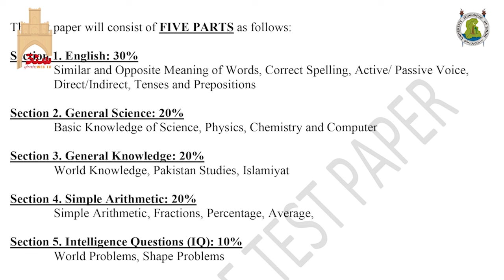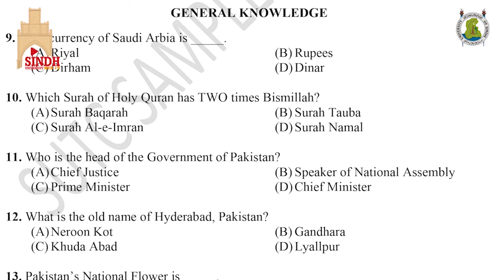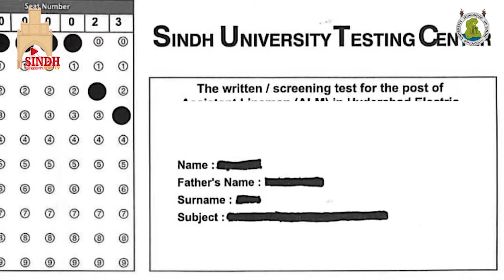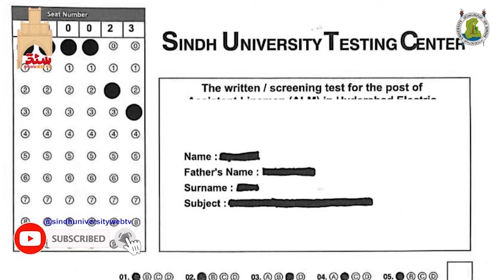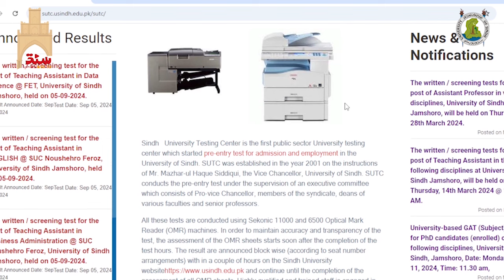UoS Admission Test Guide: Test Pattern, OMR Filling & Results Explained by Director SUTC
This is Official YouTube Channel of University of Sindh Jamshoro. The video content are uploaded and managed by Social Media Cell at Information Technology Services Centre (ITSC), UoS.

Allama I.I. Kazi Campus Jamshore, Sindh, Pakistan-76080

..:: University of Sindh Official Pages::..